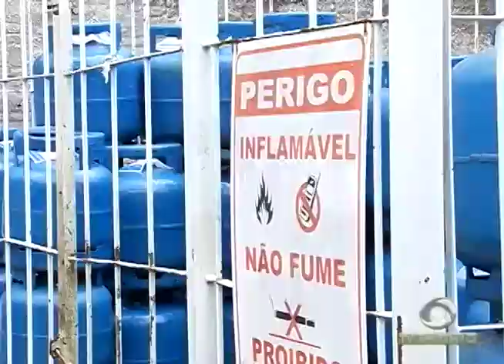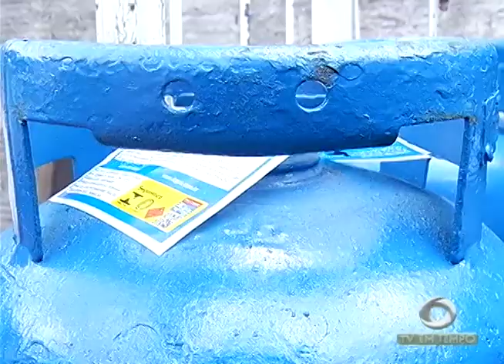A programação da igreja católica para o dia de Nossa Senhora Aparecida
03º BLOCO JORNAL 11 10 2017 - A programação da igreja católica para o dia de Nossa Senhora Aparecida